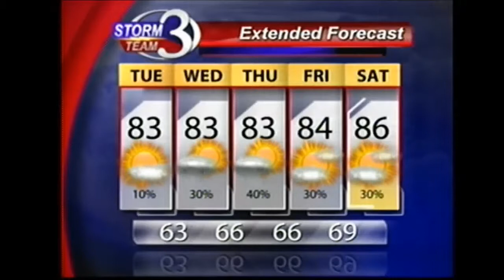Mostly Sunny with Average Temperatures